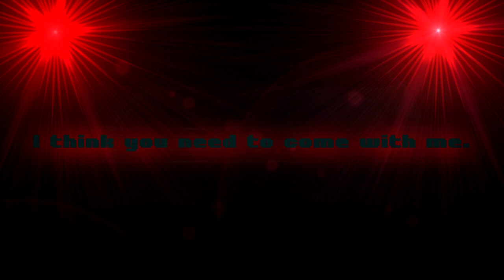Closure OST - The Harbinger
"I tried to warn you, Mike." -The Harbinger

Composed by: 3ofSpades
Performed by: Dahkota B.